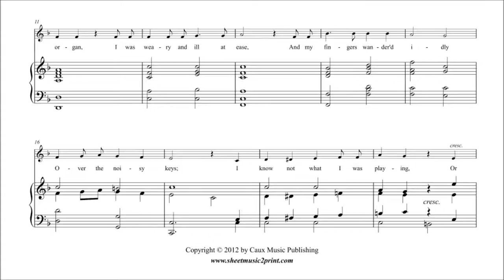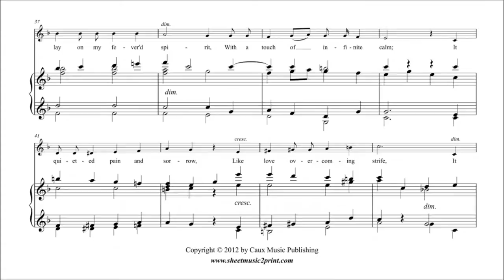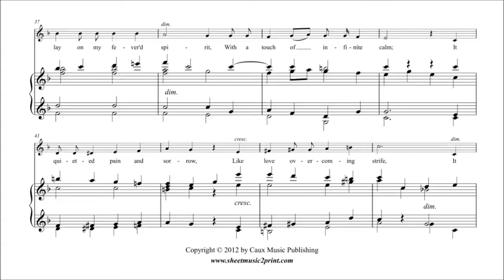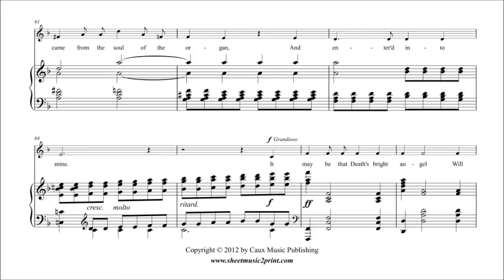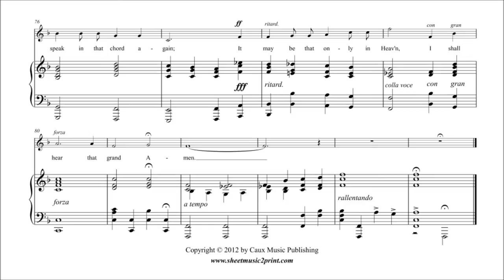Sullivan : The Lost Chord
Sir Arthur Seymour SULLIVAN (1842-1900) : The Lost Chord
Pdf sheet music download for voice and piano by Sheetmusic2print.com

Also available for alto saxophone and piano in the key of B flat Major :